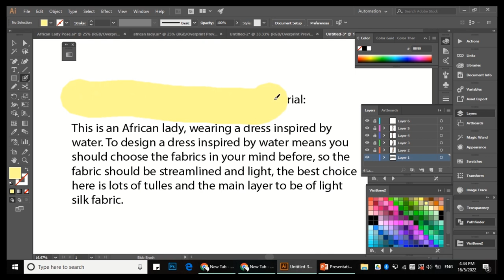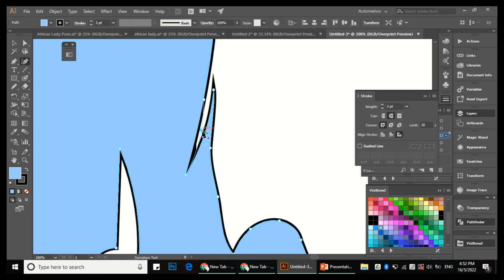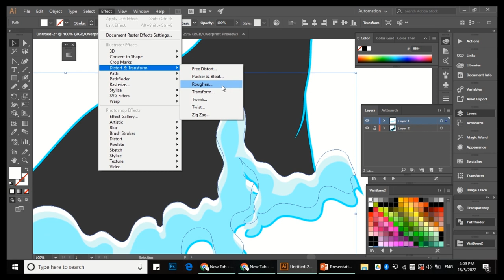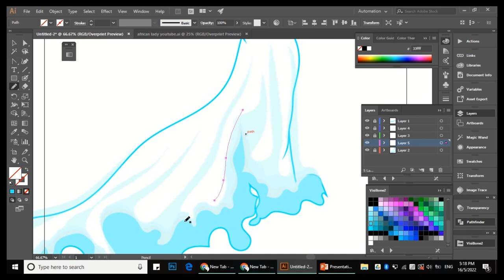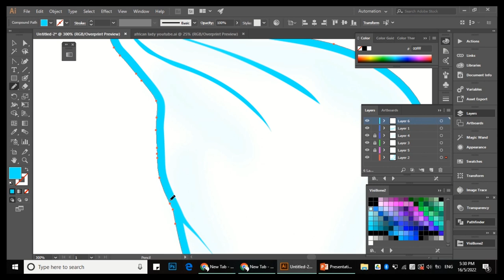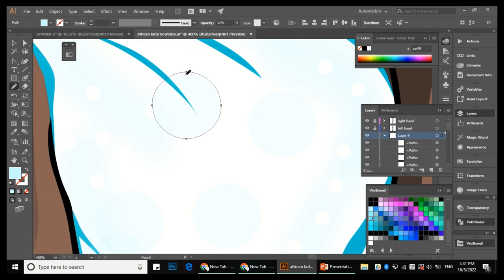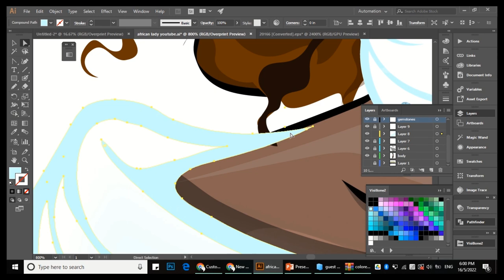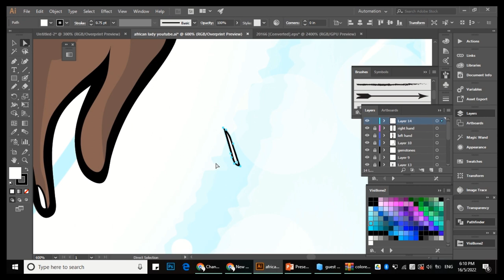How To Inspire Dress By Water Tutorial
First of all, happy Juneteenth to all our African brothers, sisters, dads, kids and moms, This is an African strong lady so I choose to dress her in a water-inspired design, something like her power and light like their existence. Read the first part of the tutorial slowly, ( you can go to sittings in the down-right corner and modify the speed of the video x.25 - x2 so you can read it well) to know how to inspire fashion, and don't miss the last part of the video, so I put the expected best fabrics for the design to get it right like it's drawn.